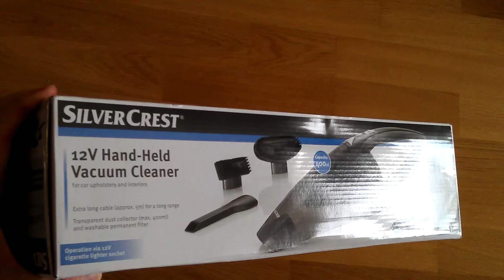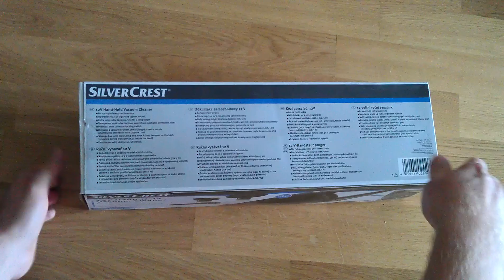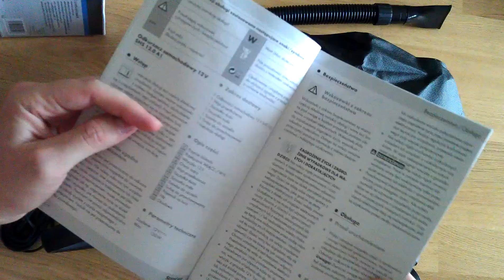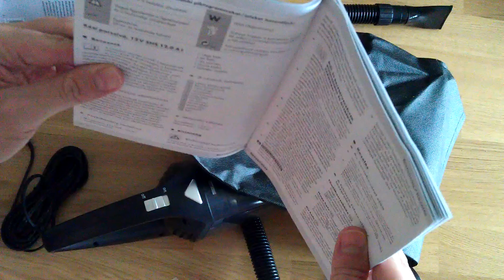UNBOXING odkurzacz samochodowy z Lidl Polska Silver Crest 12V Hand-Held Vacuum Cleaner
UNBOXING odkurzacz samochodowy z Lidl Silver Crest 12V Hand-Held Vacuum Cleaner

Film wykonany HTC SENSATION